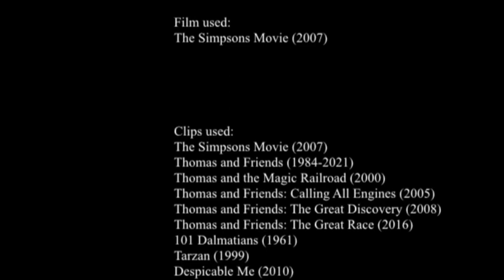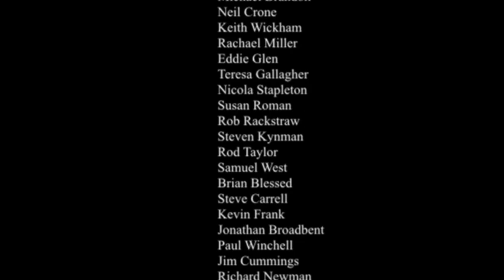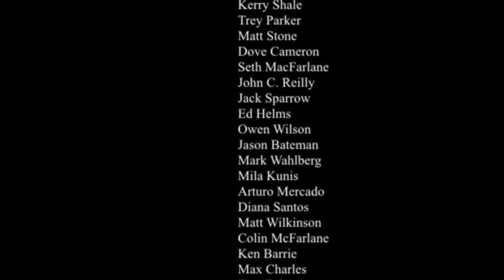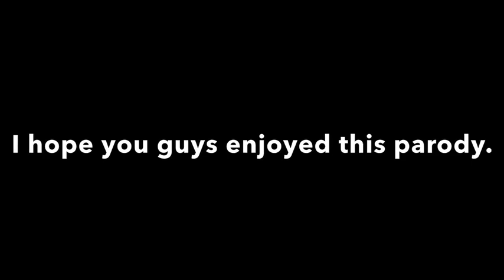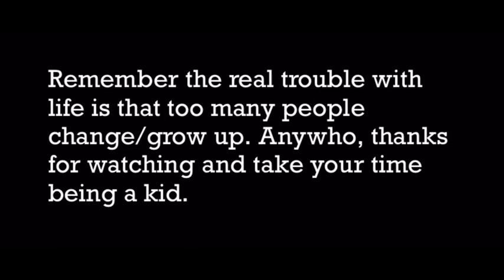The Simpsons Movie (Aiden the Movie Dude) Part 22: End Credits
Cast:
Gordon The Big Engine as Homer Simpson
Rebecca The Yellow Engine as Marge Simpson
Thomas The Tank Engine as Bart Simpson
Rosie The Pink Engine as Lisa Simpson
Millie as Maggie Simpson
Pongo as Santa's Little Helper
Pilchard as Snowball Il
Clayton as Russ Cargill
Gru as President Schwarzenegger
Sheriff Woody as Tom Hanks
Henry The Green Engine as Ned Flanders
Bill & Ben as Rod & Todd Flanders
Edward The Blue Engine as Grandpa Abe Simpson
Tigger as Krusty The Clown
Sir Topham Hatt/The Fat Controller as Mayor Quimbey
Mr. Plod as Chief Wiggum
Marty McFly as Moe Syzlak
Pete “Maverick” Mitchell as Lenny Leonard
Nick “Goose” Bradshaw as Carl Carlson
Ed as Barney Gumble (With Shaun as an extra)
Alex The Lion as Apu Nahasapeemapetilon
Stepney The Bluebell Engine as Colin
Tow Mater as Cletus Spuckler
Devious Diesel as Mr Burns
Paxton as Waylon Smithers
Eric Cartman as Nelson Muntz
Butters Stotch as Ralph Wiggum
Liv & Maddie as Sherri & Terri
Tom Tucker as Kent Brockman
Wreck It Ralph as Comic Book Guy
Milo J Thatch as Professor Frink
Jack Sparrow as Captain McCallister
Engie Benjy as Dr. Nick
Principal Krupp as Principal Skinner
Lightning McQueen as Otto Mann
Nick Wilde as Dr. Hibert
John Bennett as Reverend Lovejoy
Lori Collins as Helen Lovejoy
Tom and Jerry as Itchy and Scratchy
Spencer The Silver Engine as Fat Tony
PC Malcolm as Officer Lou
PC Selby as Officer Eddie
Ms Finster as Mrs Krabappel
Sherman as Martin Prince
Draco Malfoy as Jimbo Jones
Crabbe & Goyle as Kearney & Dolph
Percy The Small Engine as Milhouse Van Houten
Oliver The Great Western Engine as Kirk Van Houten
Mavis The Quarry Diesel as Luann Van Houten
Bumblebee (LA) as Bumblebee man
Annie & Clarabel as Patty & Selma
Steve the Monkey as Teeney
Granny Sloth as Crazy Cat Lady
Granny Dryden as Agnes Skinner
Tarzan as Sideshow Mel
Bob Parr/Mr. Incredible as Duff Man
Elsa as The Medicine Woman
Manny as Stampy
The Aquabats as Green Day
James The Red Engine & Duck The Great Western Engine as Themselves (Bart, Lisa & Maggies older Brothers)